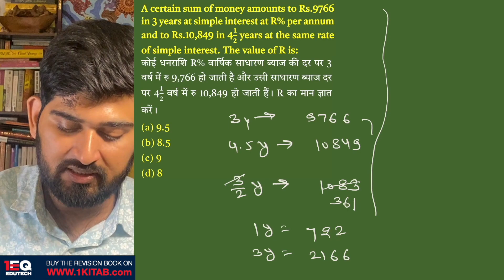Concept 15 | SI & CI | 1EQ SSC Maths Complete Revision Book | SSC CGL CHSL CPO GD MTS 2023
A certain sum of money amounts to Rs.9766 in 3 years at simple interest at R% per annum and to Rs.10,849 in 41/2 years at the same rate of simple interest. The value of R is:
कोई धनराशि R% वार्षिक साधारण ब्याज की दर पर 3 वर्ष में रु 9,766 हो जाती है और उसी साधारण ब्याज दर पर 41/2वर्ष में रु10,849 हो जाती हैं। R का मान ज्ञात करें।
Chapter - 4: Simple Interest & Compound Interest (SI & CI)

1EQ SSC Maths Complete Revision Book